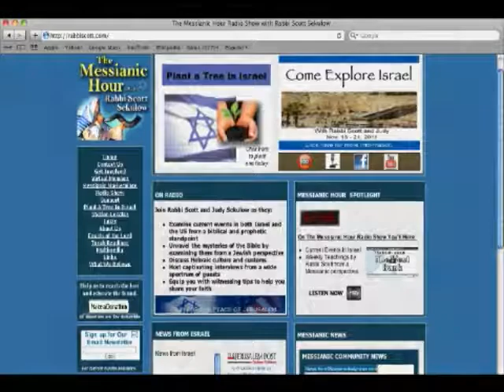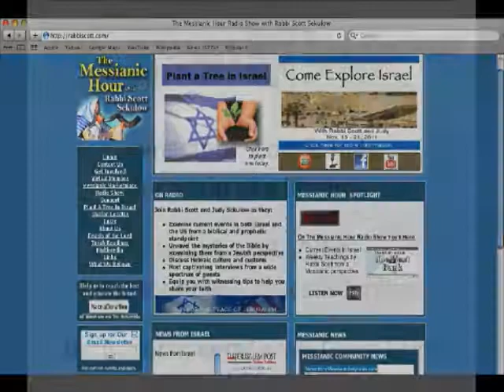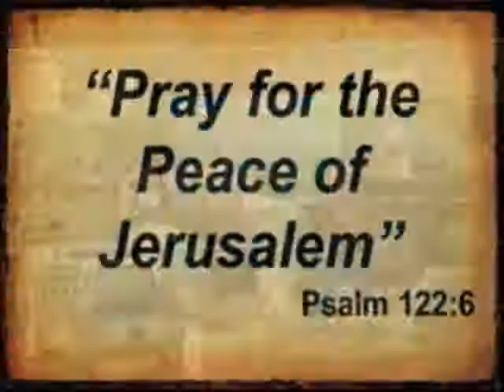TMH Interview with Carl Gallups 1-18-14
author of "The Rabbi who found Messiah"